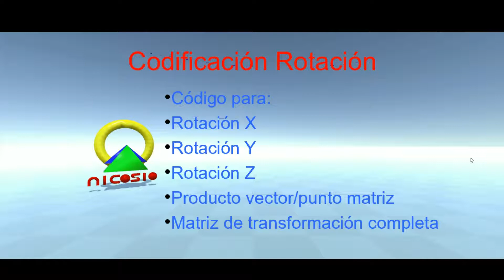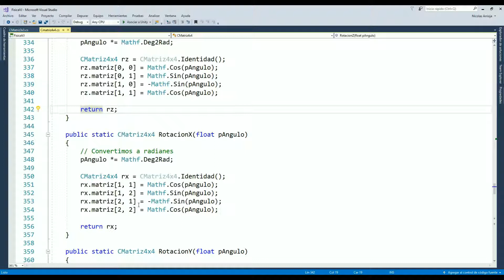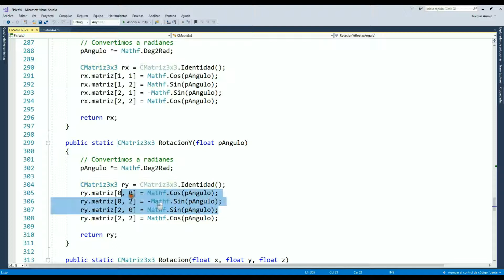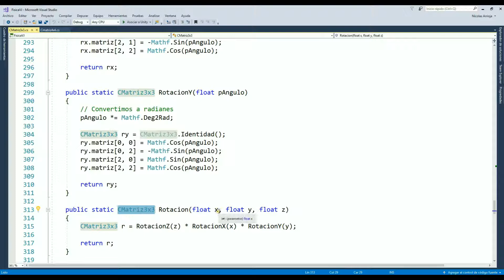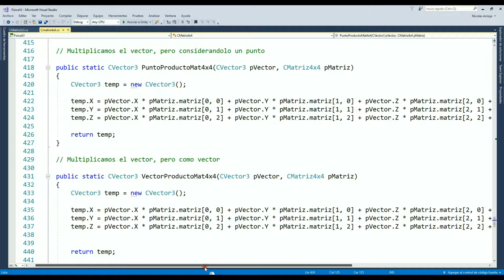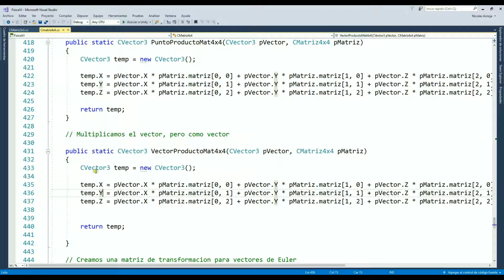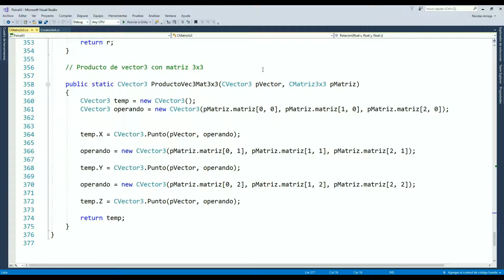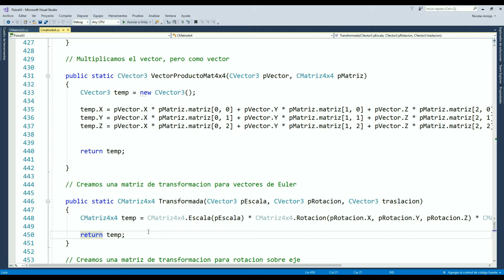Codificación Matriz de Rotación - 20 - Física para videojuegos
En esta lección nos concentramos en la codificación de la matriz de rotación, el producto de un vector por una matriz y la matriz de transformación.